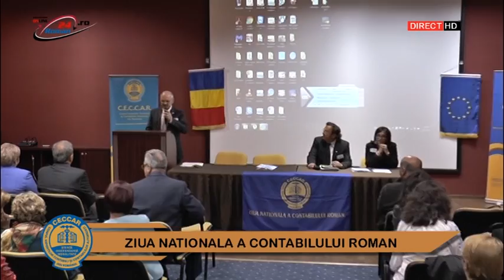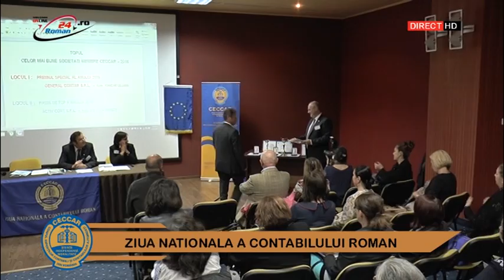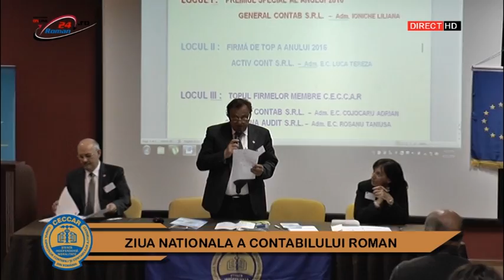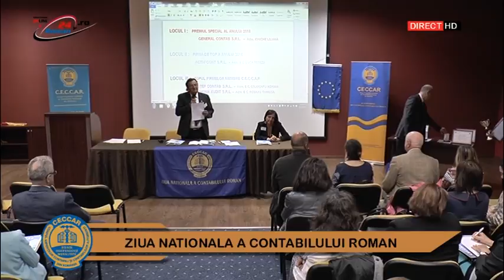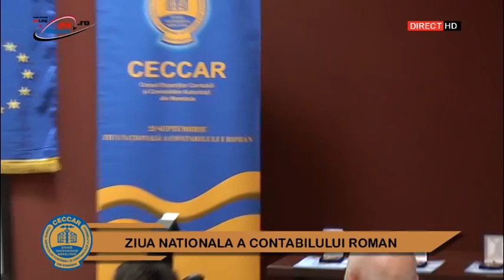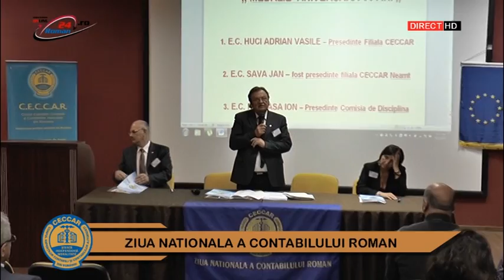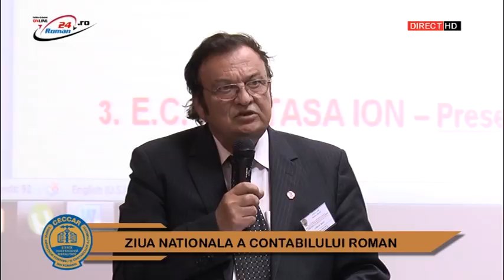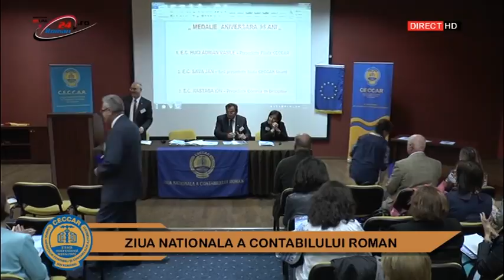ZIUA NATIONALA A CONTABILULUI ROMAN